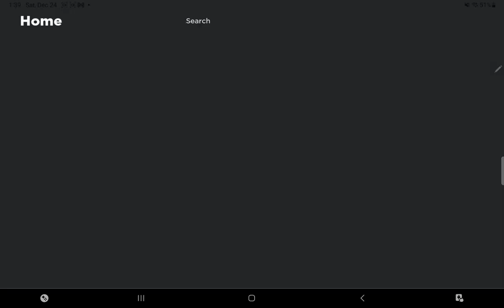how to get asteroid plug to 2 plug